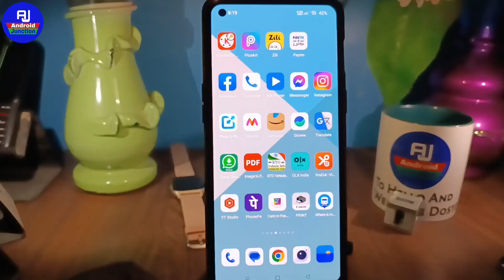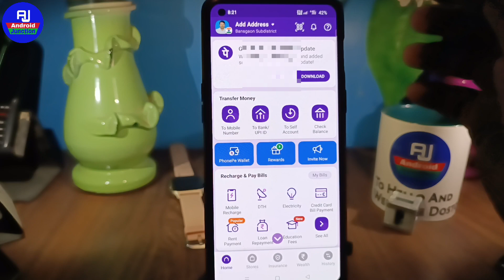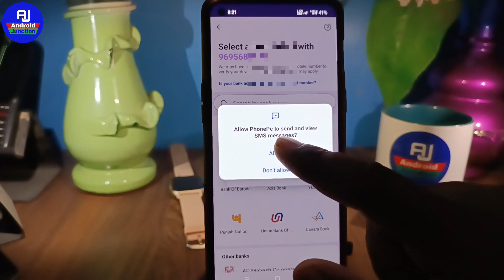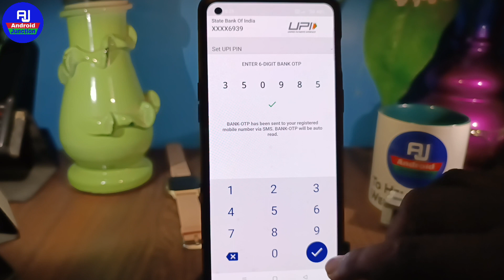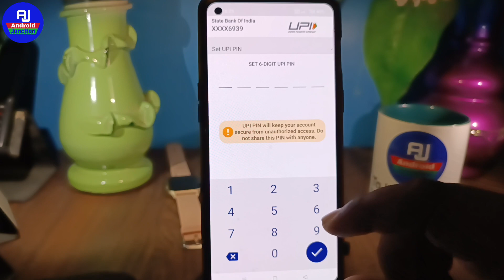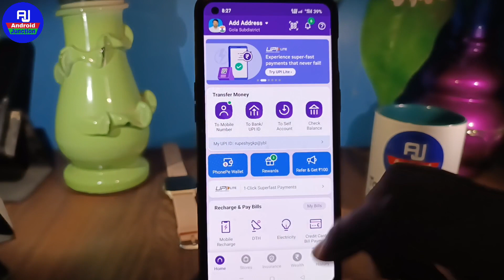phone pay account kaise banaye | how to create phonepe account 2023 in hindi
hello dosto kaise hai aap loag video me hm loag baat karenge ki Phone pe account kaise banate hai ya phonepe account kaise create karte hai

Your Queries 👇👇
how to create phone pe account in hindi phonepe account kaise banaye
how to create phonepe account in hindi phonepe account kaise banaye 2023